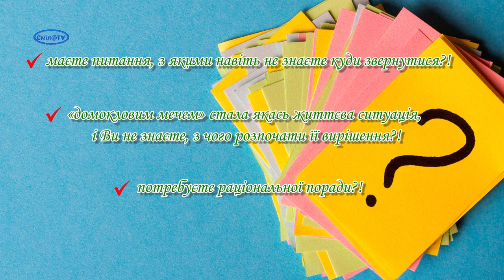В дружній атмосфері з юристом за кавою можна вирішити важливі проблеми